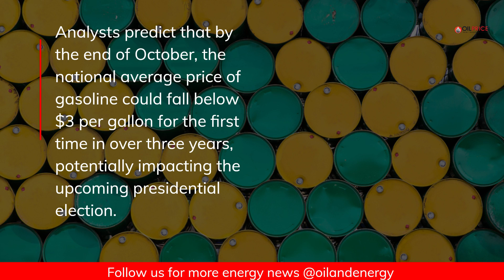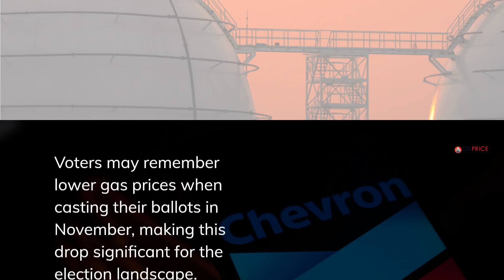U.S. Gasoline Prices Set to Drop Below $3 Before Election Day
Expect lower gas prices soon! Analysts predict a drop below $3/gallon by late October, thanks to seasonal changes and lower crude oil costs. This could sway voter sentiment in November.